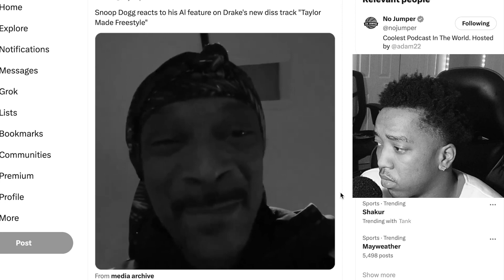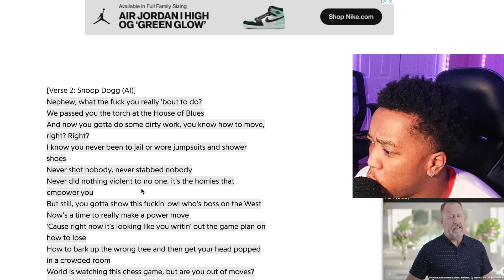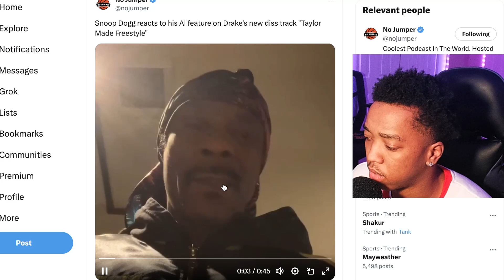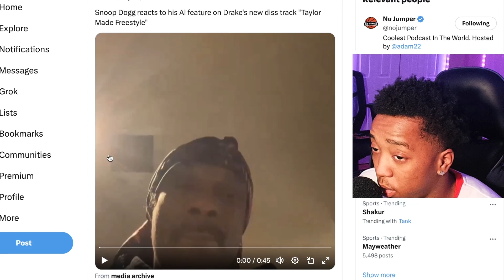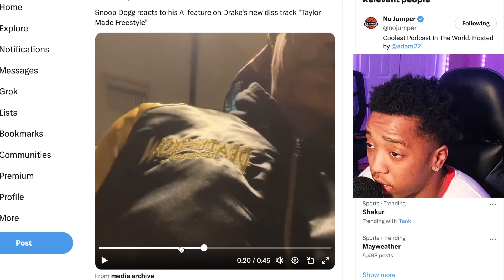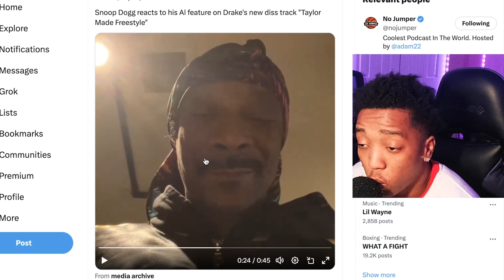Snoop Dogg RESPONDS To Drake Using His Voice As AI